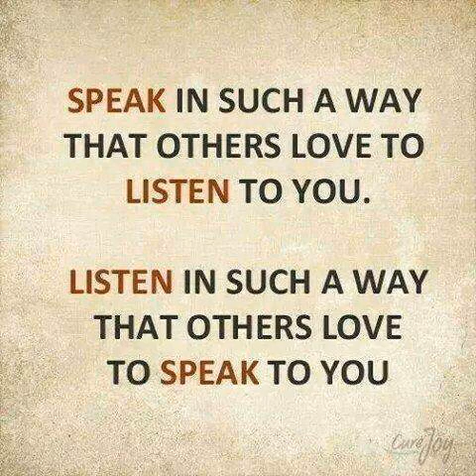Eritrean Music - Mohammed Idris Astrana - Tigre